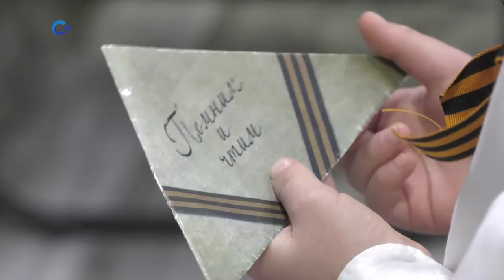День памяти блокады Ленинграда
76-ю годовщину освобождения Ленинграда от фашистской блокады отметили в Петрозаводске. В памятную дату чествовали ветеранов и пекли блокадный хлеб, каким он был в военные годы. Подробности расскажет Марат Дожидаев.